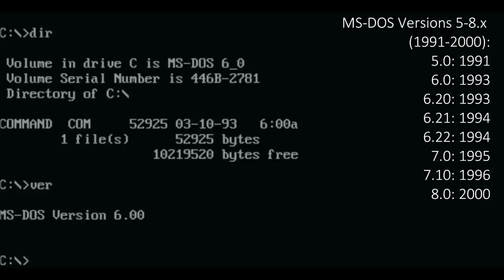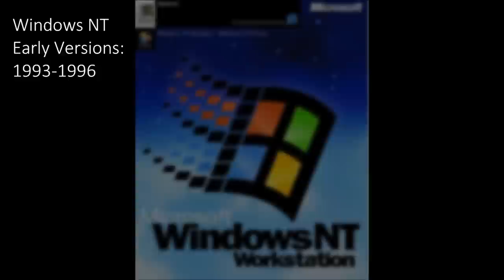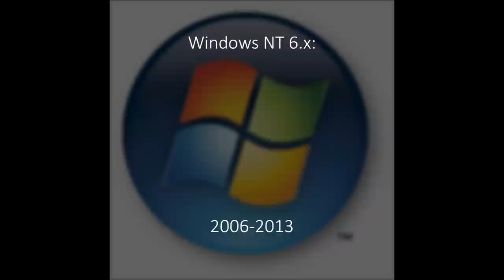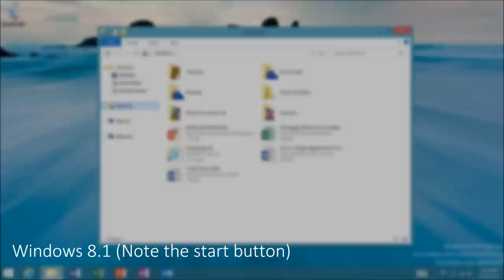MS DOS/Windows Timeline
(Edit: I made an new and improved video based on this one, go check it out!

Note: This movie is intended to describe a timeline of versions of Microsoft Disk Operating System (MS-DOS) and Microsoft Windows Graphical Interface Operating System (Windows)(Tablet and Smartphone editions not included). The information I was able to get is the result of the versions indicated and the year of their release. The versions are mainly major updates or new releases of MS-DOS and Windows since its origins in 1980. Note that QDOS precedes 86-DOS, 86-DOS precedes MS-DOS, and MS-DOS precedes Windows and so forth. If you realize that the video is missing a major version of any of the Operating Systems, don't blame it on me :)